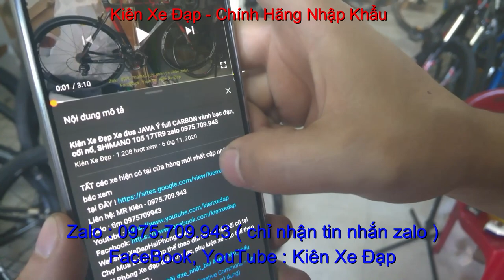Kiên Xe Đạp CORRATEC ĐỨC DOLOMITI bánh bạc đạn SOLD zalo 0975.709.943